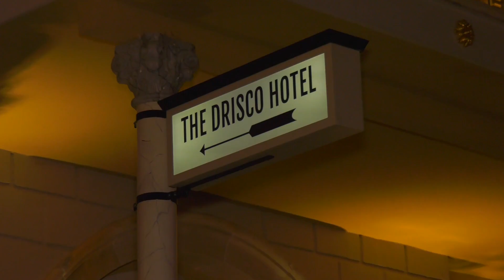מסעדת זאדה במלון דריסקו